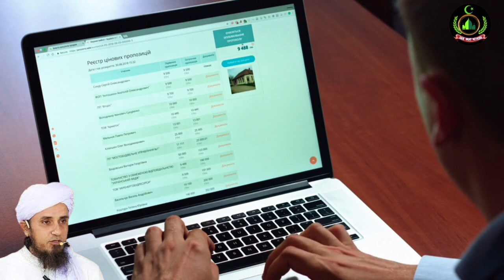How to thrive in today's market? | Aaj Ki Market Main Tarqqi Kaise Kaise Karain? Mufti Tariq Masood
Rahe Najat Network
Hafiz Irshad Ahmad mazahiri